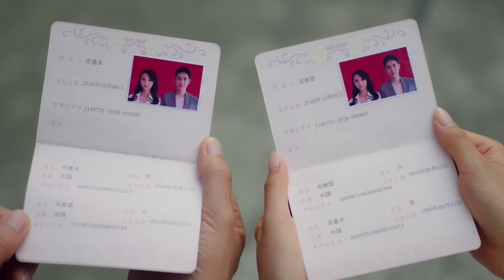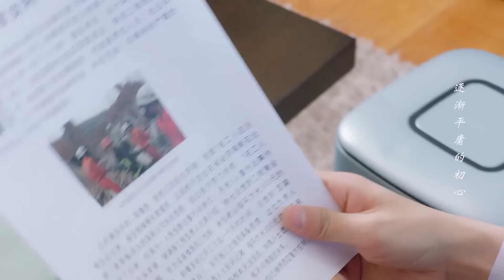灰姑娘生下可爱儿子，霸总变身超级奶爸，一家三口太幸福！💎Pretty manS2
⭐ 剧名(Drama Name)：【国民老公2 Pretty manS2】